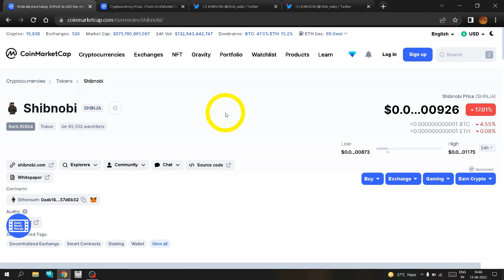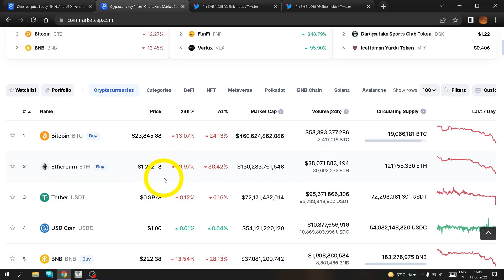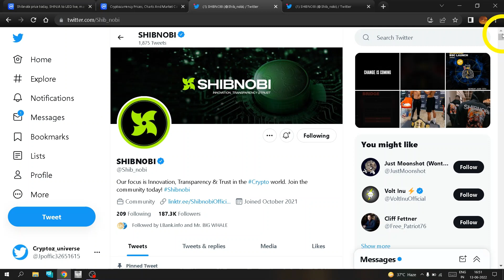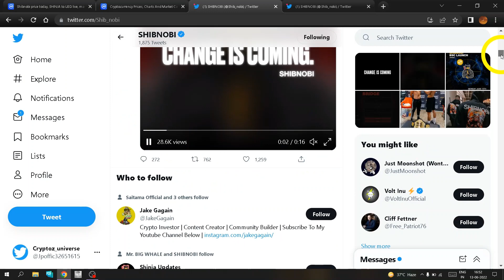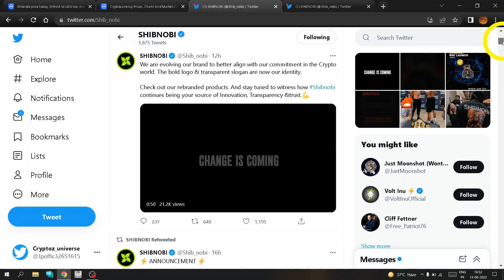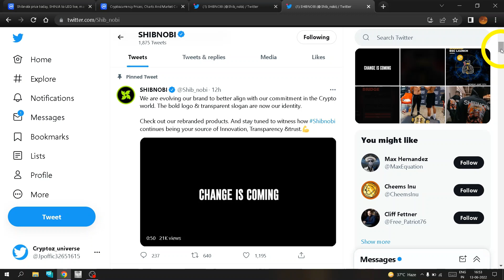Finally Shinja Bsc launching 👍Goodnews👌 | Shinja coin updates | Shinja today | Shinja news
In this video we will talk about Shinja token which have massive ability in 2022  | New uodates about shinja coin
I am not a financial advisor , I only share my views for educational goal.

1) how to buy shinja
2) Shinja latest updates
3) Shinja news today
4) Next 1000x gems
5) Next 1000x tokens
6) Next 1000x coin
7) Shinja
8) Shibnobi
shinja news
shinja today
shinja updates
shinja price prediction

Shinja new updaes and news